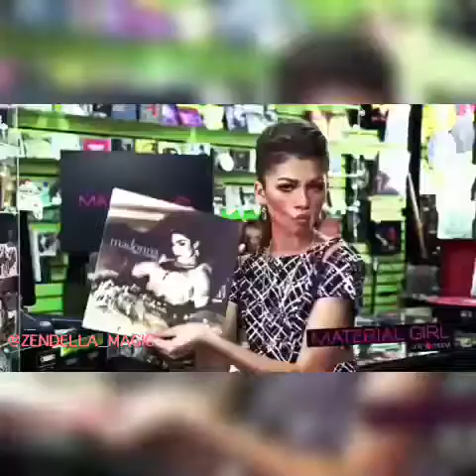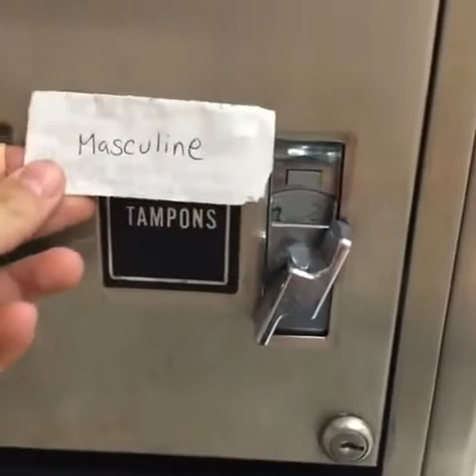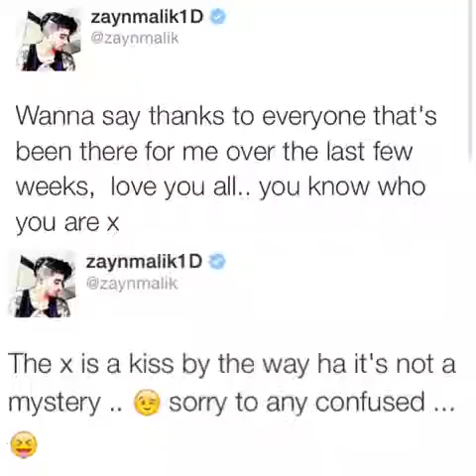Best Of Vines Popular Today 20-04-15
Original vine links:

Fetty Wap - |TRAP QUEEN| this song is still stuck in my head did a lil mashup acoustic should I do a full remix?
Oh me oh my, Blake Griffin! NBAvine Los Angeles Clippers
Rondo Filthy No Look Alley-Oop Favorite Me To Get Notified When I Post!
Sherri, the neighbor who tries to overshadow little children with her home-baked bread
Why he put lil homie on skates like that?!!
Derrick Rose went off last night!
Hello my fellow sinners... we released a new single called "Hallelujah" - listen on panicatthedisco.com + get it on iTunes
Maybe Evancredible understands this whole Vine thing better than I realized.
LMAO, fllw Tyler The Creator and help him get to 600k. He's hilarious.  {snap} fvckfloggnaw}
That Moment When You Finish Masturbating, So You Watch The Rest Of The Porn In Disgust...
Do you ever just vibe to your own music ??
He thinks back at the old times and it reminds him how easy it was back than
THIS TWEET WAS DIRECTED TO EVERYONE THAT NEVER STOPPED SUPPORTING HIM, I HAVE ALWAYS LOVED ZAYN & I ALWAYS WILL